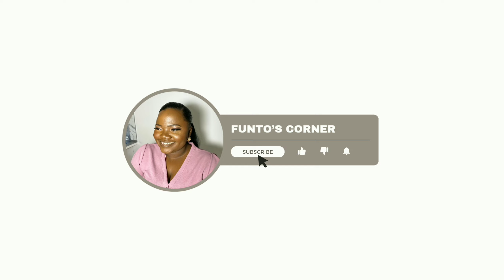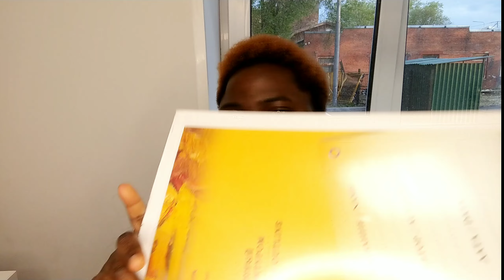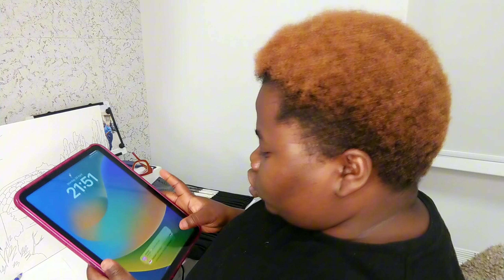Working in Russia As An International Student: Full Time PhD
Hey everyone! Have you ever stared at a blank canvas, feeling lost about your own life's journey? Yeah, me too!  But guess what? I went from not having a job in Russia to being a "millionaire" at 25, all while living in Russia! 🇷🇺

This video isn't just about the money (though, let's be honest, that's pretty cool, right?).  It's about the incredible lessons I learned along the way.  Building a squad of friends who cheer you on, and finally saying "buh-bye" to draining negativity. ‍♀️

Get ready for some real talk about:

- Finding a church community and amazing friends who helped me chase my dreams.
- Why ditching toxic people is the best decision I ever made.

Let's ditch the drama and create a life that's truly a masterpiece!